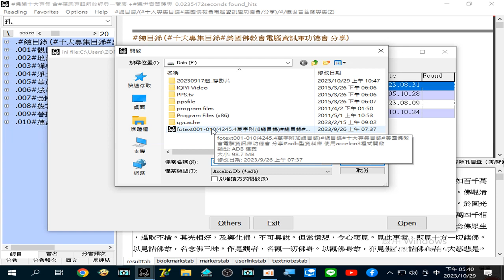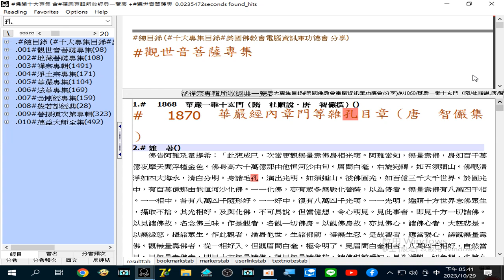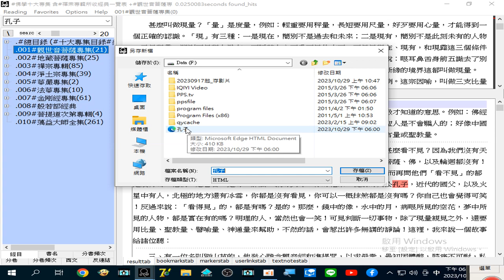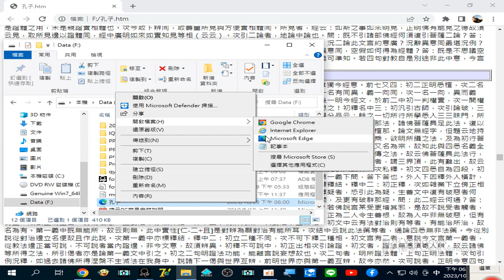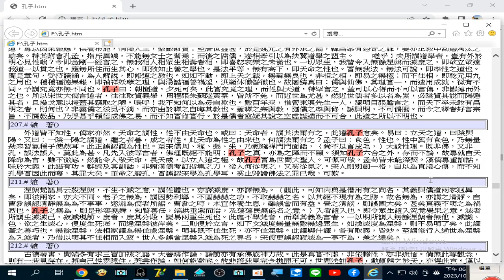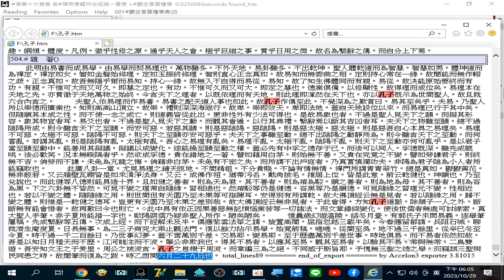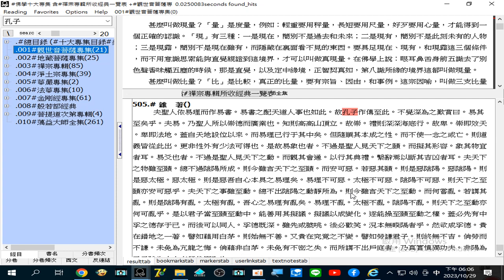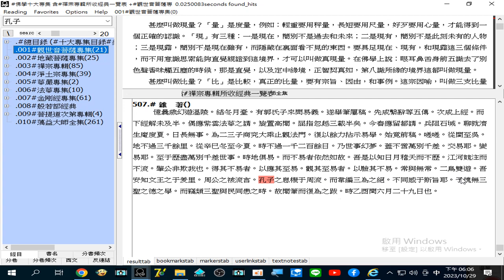孔子 搜尋#ADB型資料庫操作 (含#觀世音菩薩專集)美國佛教會電腦資訊庫功德會佛學辭典集成佛學十大專集 速讀訓練參考資源 20231029